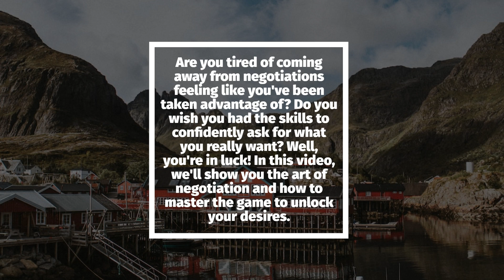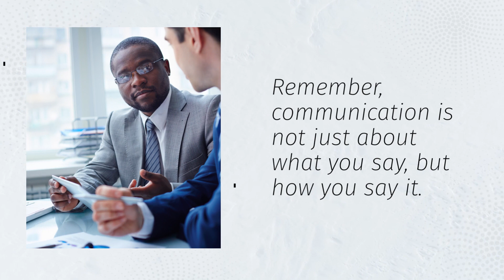Mastering the Negotiation Game: Unlocking Your Desires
In this thought-provoking video, we delve deep into the art of negotiation and share valuable insights on how to effectively achieve your desires. Join us as we explore the tactics, strategies, and techniques that can empower you to master the negotiation game and ultimately get what you want. Unlocking your desires begins with understanding the intricacies of negotiation. Our experts provide expert guidance and practical advice on developing strong communication skills, persuasive techniques, and fostering mutually beneficial outcomes. Whether you're negotiating in a professional setting, personal relationships, or everyday interactions, this video equips you with a comprehensive toolkit to maximize your success. Discover the secrets to building rapport, establishing trust, and navigating difficult conversations with poise and confidence. We dive into various scenarios, offering real-life examples, case studies, and proven practices that can boost your effectiveness in any negotiation situation. Be prepared to enhance your ability to identify win-win opportunities, manage conflicts, and secure optimal results. Join us as we delve into the psychology behind negotiation and examine key factors that influence successful outcomes. From active listening and empathy to assertiveness and persuasion, this video unpacks the essential elements that can set you apart as a skilled negotiator. With our guidance, you'll gain invaluable insights to outmaneuver any negotiation challenges that come your way. Don't miss the opportunity to embark on a journey towards becoming a master of negotiation.